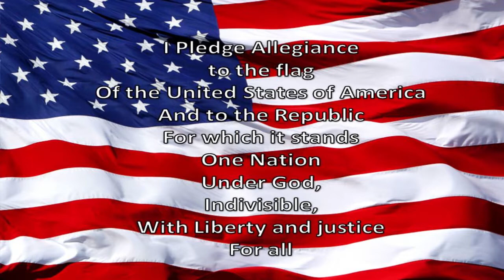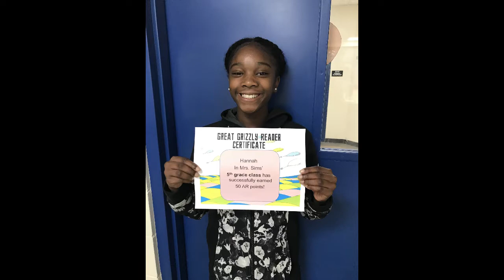WGES Grizzly AM 4-22-2019